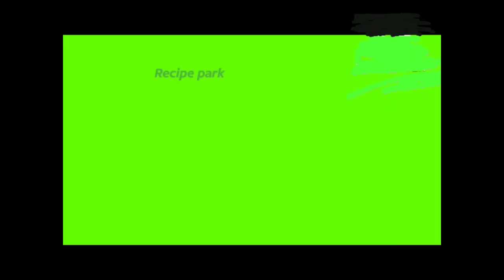How to make pizza at home , without oven पिज़्ज़ा, pizza recipe @Ikroor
pizzaloverHow to make pizza at home , without oven पिज़्ज़ा, pizza recipe @Recipe_Passion pizza.